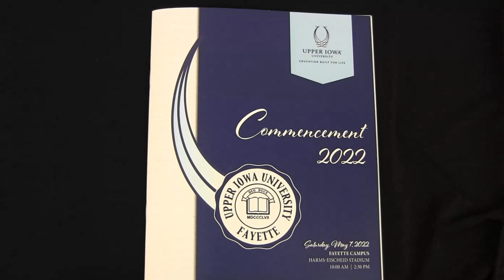Merjata Muauz Tekle Graduation from Upper Iowa University in May, 2022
Sound effects from Pond5